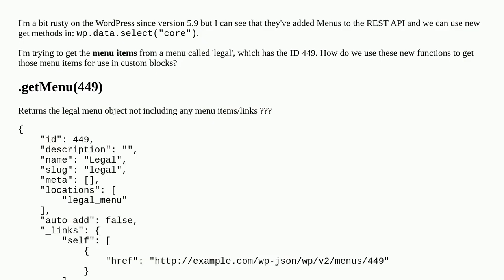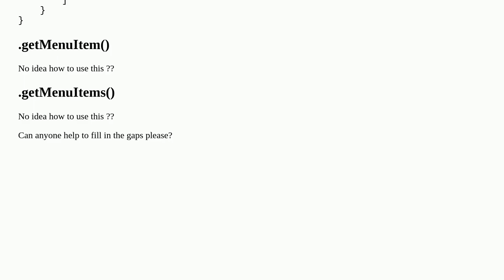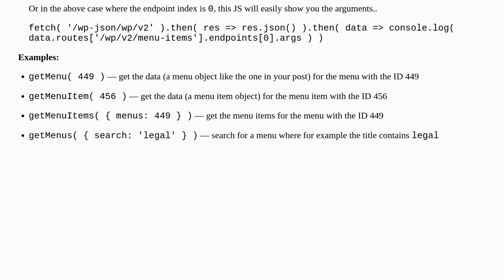Get Menu Items from REST API (React)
A special thanks goes out to the community